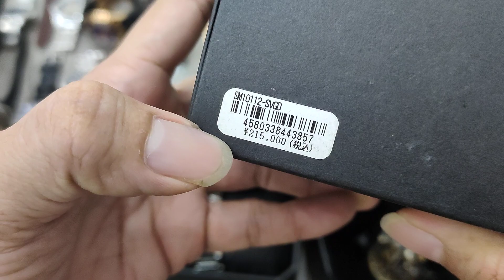[22.12.23] 0901253968 - Seiko Police Salvatore Marra Zeppelin Overland Technos Michael Kors Pulsar